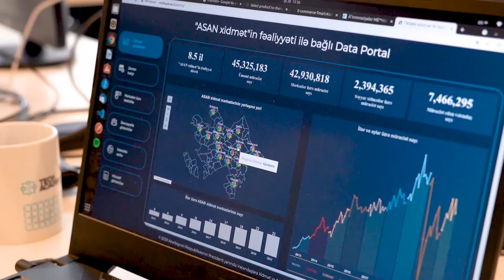"Yüksəliş" müsabiqəsinin qalibi Semral Əliyev